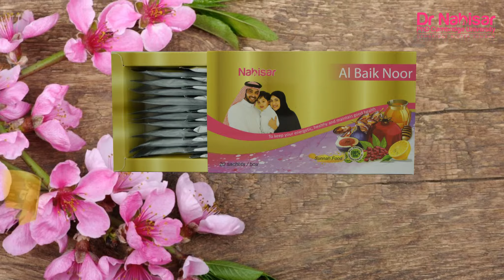Islamic Food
AL BAIK NOOR

Benefits
1. High antioxidants from the fruits help to boost and preserve good health
2. Fiber, mineral and other plant essentials provide body with the required nutrient for better health
3. Different colours of the fruits provide special composition for body wellness

Ingredients
Pomegranate Powder, Honey Powder, Roselle Powder, Ginger Powder, Lemon Powder, Figs Powder, Arabic Dates Powder, Arabic Gum Powder, Habbatus Sawda Powder

for more additional information & insights about our company and products!